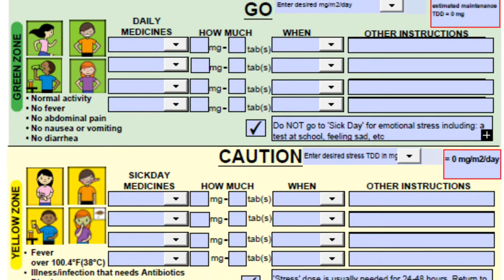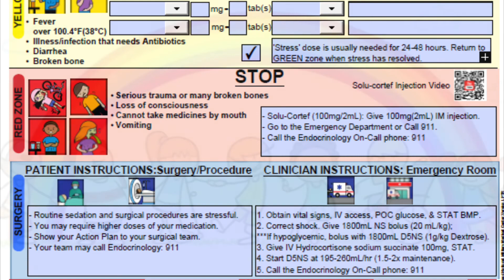Pediatric Adrenal Insufficiency Action Plan with Pictograms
Health information related to adrenal insufficiency can seem unfamiliar and complicated. Instructions can seem overwhelming to caregivers and are often presented in ways that make it difficult to understand and act on. Dr. Reeves desire was to improve pediatric adrenal insufficiency literacy using pictograms and he enlisted NADF to help the effort.

The objective of the tool is to improve the ability for parents and clinicians to fully comprehend and take appropriate medical action for children with adrenal insufficiency. The new Action Plan tool can be viewed here:

Video instructions are the QR codes at the bottom of the plan. They link to instructional videos produced by Walter Reed for patients and clinicians.

NOTE: Not all EMS teams carry SoluCortef, so it's important for patients to always have a supply of your own on hand, especially when travelling.

Our hope is that this tool, along with the video instructions for patients and clinicians, will help improve understanding and improved outcomes for children diagnosed with adrenal insufficiency.